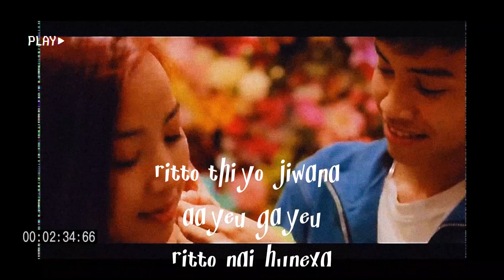ShreeGo - Abhinaya (Lyrics) || Nahola Maya Timro Manma Tara Song Lyrics || New Song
abhinaya song shreego
shreego new song
abhinaya new song
new song abhinaya by shreego
new nepali song

shreego
khoj shreego lyrics
khoj shreego
khoj shreego lyrics and chords
shreego age
shreego new song
shreegopal kabra
shreego tattoo
shreego song
khoj shreego song download
nahera malai tesari shreego
shreego girlfriend
shreego and nisha
shree ghatage
age of shreego
shreego birthday
khoj by shreego lyrics
khoj by shreego
banda kotha shreego lyrics and chords
banda kotha shreego
shreego biography
shree bio
khoj lyrics by shreego
khoj lyrics and chords by shreego
shreego chords
sheregar caste
sheregar clinic photos
sheregar clinic reviews
khoj shreego chords
shreego song collection
khoj shreego guitar chords
shriya desikan
shriya das
shriya dale
shriya desai
shriya deshmukh
shriya diskalkar
shriya dodwani
shriya dwivedi
shriya dhaundiyal
shriya danam
shreego song download
khoj shreego mp3 download
shreego harayeko maya lyrics in english
khoj shreego lyrics in english
shreego full name
shreego girlfriend name
shreego gf name
shrigo group of hotels
shrigo ganga village resort & spa
shreego height
shreego harayeko maya chords
shreego hairstyle
shrigo hotel
shreego harayeko maya lyrics
shreego harayeko maya videos
harayeko maya lyrics shreego
harayeko maya shreego
shego height
shrigo hotels
nvdhtj hl fhk vshgj
20000s to h
h h products
h series cast
da o hk l hcd fhk vshgj
shreego instagram
who is shreego girlfriend
shreego khoj lyrics in nepali
khoj shreego lyrics in nepali
shreego heri rahu jhai lagxa lyrics
j shogren
shree j
j sheard
j press shaggy
shreego khoj lyrics
shreego khoj chords
shreego khoj song download
shreego khoj song
shreego banda kotha lyrics
shreego banda kotha
shreego lyrics
lyrics of khoj by shreego
shreego maya marideu lyrics
shreego song lyrics
shreego harayeko maya lyrics and chords
khoj lyrics and chords shreego
maya mari deu shreego
shreego harayeko maya
maya marideu shreego lyrics
maya marideu shreego
shreego real name
na hera malai lyrics shreego
shreego new song lyrics
shreego new vlog
saree palace
saree petticoat
saree pakistani
saree pants
saree pitt
saree party wear
saree pronunciation
saree poses
saree pin
shreeji photo
shree pic
q shrimp
q shark
q goh
shree ram
shree ram chandra
shree ram chandra lyrics
shree ram chandra kripalu
shree ram sharnam
shri ram navami 2023
sri reddy
shree ram photos
real name of shreego
shreego songs
shreego khoj song lyrics
khoj shreego mp3 song download
khoj song lyrics shreego
thaha thiyena malai lyrics shreego
shreego tiktok
u go shipping
u gofresh
u go fresh chino
u haul shreveport la
shreego vlog
shreego videos
shego wallpaper
shego wig
shego wiki
shego wikipedia
shego wallpaper aesthetic
shego wallpaper iphone
shego wego hego mego
shego quotes
shreego x yoddha - maya maridelu lyrics
z shred
z shorten
z shot
z shredded gel dough pillow
0 sharp
1 shangri la blvd wareham ma
1 shrader
1 shrader st
2 shrek
2 shrewsbury green drive shrewsbury ma
2 share
3 shreve drive laguna beach
3 shrek
4 shug circle crossville tn
4 shardue lane
4 shrek movies
shreveport 5k
shree 5
shreveport 5ks
5 shrewsbury st holden ma
5 shrek
5 shoridge east hampton ny
5 shrewsbury st holden ma 01520
shrek 6
6 shrimp
6 sheridan
shreego khoj
shreego gf
shreego maya marideu
7 shreve drive laguna beach
7 shangri las newburgh
7 schroeder
9 shreve drive laguna beach
9 sheridan
9 sherry lane goshen ny